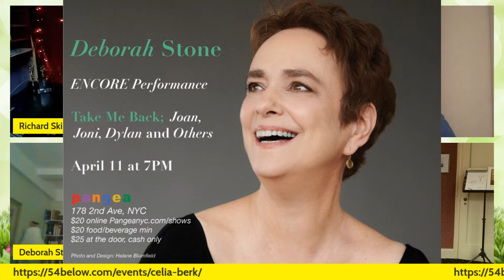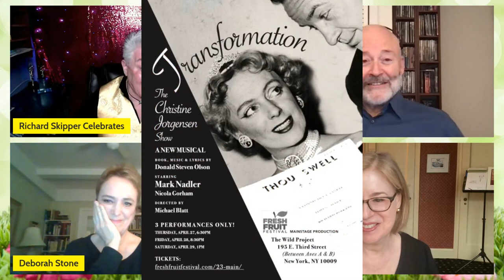Richard Skipper's Friday Wrap Up Show 4/7/23 Coffee Cake Day!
Today, I'll be wrapping up the week with five artists making a difference. Grab some coffee cake and join us!

Celia Berk is an award-winning vocalist whose recordings have attracted listeners around the world. She has made memorable appearances at Carnegie Hall, Jazz At Lincoln Center, Birdland Theater, The Town Hall and the National Arts Club.

Dana P. Rowe is an American musical theater composer whose works have been performed internationally with productions in London’s West End (Theatre Royal Drury Lane, Prince of Wales, The Donmar Warehouse), Russia, Czech Republic, Japan (including Tokyo’s Imperial Garden Theatre), Germany, Australia, New York City, São Paulo, Brazil and Slovenia.

A native New Yorker, Deborah Stone began studying ballet at age eight at the Metropolitan Opera Ballet School. She became smitten by the stage when cast as a supernumerary in Met Opera productions from that time forward into her late teens.  While there, she studied with Margaret Craske, Alfredo Corvino, and Antony Tudor.

Mark Nadler is an internationally acclaimed singer, pianist, tap-dancer and comedian. He is the recipient of the 2015 Broadway World Editor's Choice Award for Entertainer of the Year.
His recent off-Broadway hit, I'm a Stranger Here Myself, has been honored with the 2013 Nightlife Award Mark Nadlerand was nominated for a Drama Desk Award and two Broadway World Awards. The show was presented at The Adelaide Cabaret Festival in Adelaide, Australia, where it was nominated for the prestigious Helpmann Award. Additionally, Mark Nadler's Broadway Hootenanny has become a staple of the Adelaide Festival.
Mr. Nadler has performed at Carnegie Hall with the New York Pops Orchestra and has been a soloist with the Baltimore Symphony, Indianapolis Symphony, Oregon Symphony, National Arts Centre Symphony in Ottawa and others. At Philadelphia's 14,000 seat Mann Center for the Performing Arts, Mark did a solo two-act evening with the New York Pops, as well as Three Singular Sensations with Marvin Hamlisch and Martin Short.